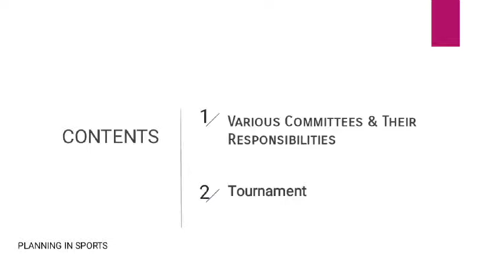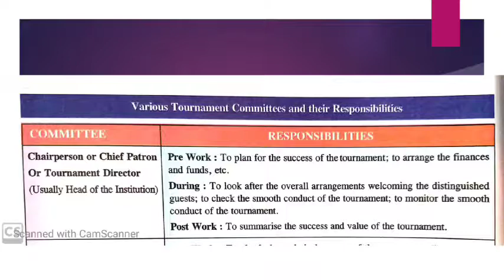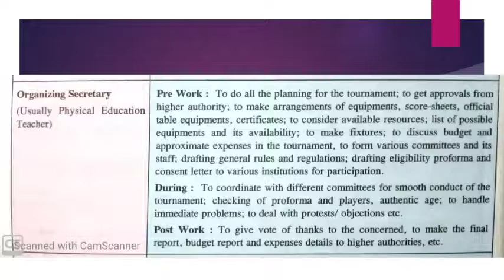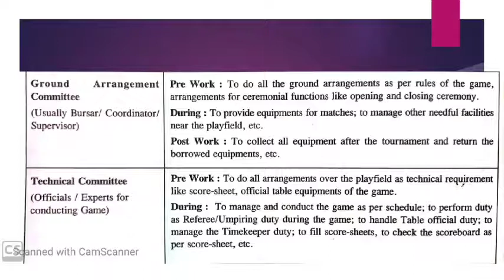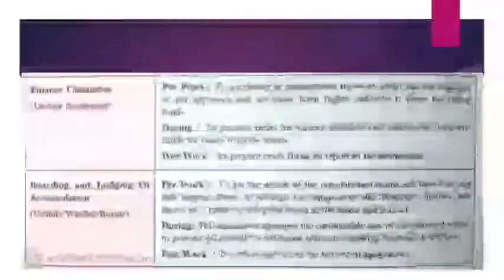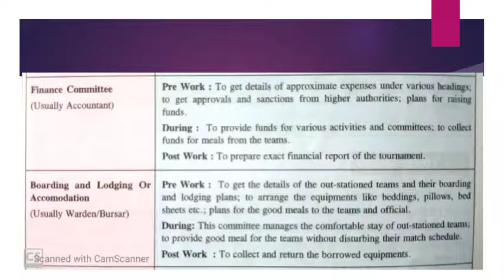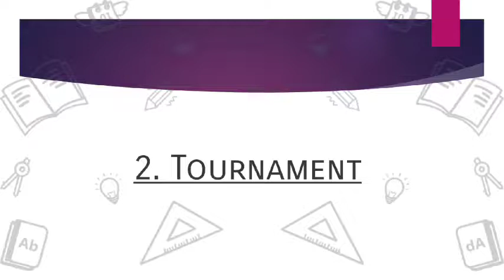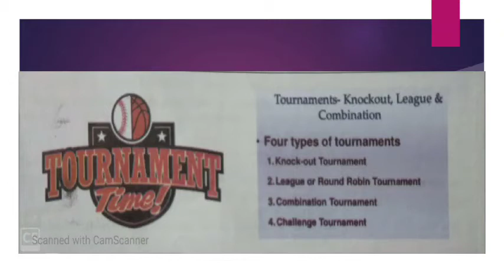Class 12th P.E Chapter-1 Planning in Sports (part-2)